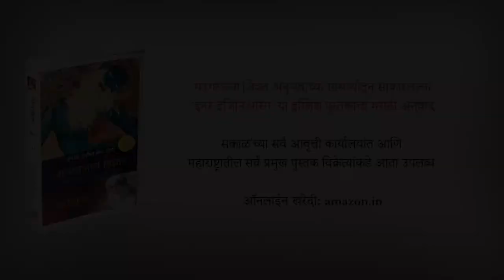शरीराचे एकूण किती कोश आहेत? | Where is the Mind Located? | शरिरामध्ये मन कुठे आहे ?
English Video - Where is the Mind Located? | Sadhguru